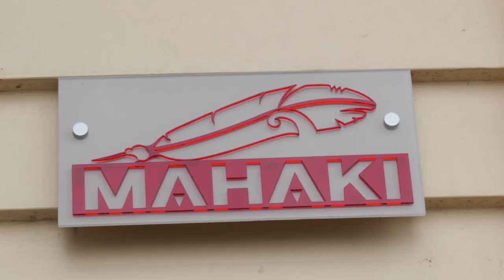Home sweet home: Mahaki initiative makes dream come true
The opportunity to rent-to-own a new five-bedroom home in an iwi-led social housing initiative “is life-changing” for the family of eight about to move in. Kelly Campbell said the initiative gave them a home they never thought they would have.

“You have changed our lives — thank you,” Mr Campbell told the Associate Housing Minister Peeni Henare and those at Waihirere to bless their new five-bedroom home.

With Government funding, Te Aitanga a Māhaki relocate old houses, purchase new homes built offsite, and transport them to Tairāwhiti to get whānau into homes fast.

For Mr Campbell and his partner Shelcea Reid, this means a chance at home ownership when many around the country are struggling just to find a room.

Kelly said they both worked full-time and had found it tough just to find a place to live.

The family of eight lived in an old three-bedroom house. Now they have a five-bedroom home they will rent-to-own.

Kelly said the prospect of moving into the new house did not seem real.

“We couldn't believe it. Our dream was coming true. We were blown away it was actually happening.”

His daughter Kaparnnia Reid said it was a fantastic move for the family.

“I feel excited. It's way better than staying in our old little house,” Kaparnnia said.

She joked the last house they were staying in was so small, they could smell each other's breath.

Kaparnnia said as the new house had more room she would be able to get more study done.

At the event, Mr Henare said iwi had land; they just needed funding to unlock its potential.

“We'll work with any iwi that is prepared to work with us.

“They're long-term players here. They don't develop homes to sell off to those who aren't from their tribe. They look to supporting their own tribe, which continues to hold their land among their people.

“That's an exciting prospect.”

From October 20, iwi can apply to Whai Kāinga Whai Oranga for funding towards Māori housing programmes to address immediate housing needs.

The fund is made up of $350 million for infrastructure and $380 million for building new houses. Both funds were announced earlier this year.

The programme will allow about 1000 new homes to be built and repairs to be made to 700 existing properties.

Money will also be spent on infrastructure to enable the future construction of at least 2700 houses, with a $30m investment to support the Māori housing sector's capability.

Talking to the crowd, Mr Henare said there were still big challenges ahead.

“It's going to take more than just Whai Kāinga, Whai Oranga to turn things around for Māori in the housing space, but this is a bloody good start.”

The Minister said another announcement about the fund was scheduled in November.

Toitu Tairāwhiti Housing managing director Willie Te Aho said the Minister's announcement gave them the confidence to move ahead building more houses.

“Mā te huruhuru re te manu ka rere (feathers allow birds to fly),” said Mr Te Aho.

“You can't do things without funding.

“Having the Minister announce their strategy and implementation for the $730 million over the next four years gives us the security that we know there's going to be funding there.”

Mr Te Aho said they wanted to move fast to fix the housing crisis.

“It helps when you have certainty on resourcing. It helps when you have certainty around materials and trades.

“We've got the capacity to deliver more houses quickly. We just need the funding and clear policy to enable that.”

Project kaitakawaenga Annette Wehi and husband Tapeta have been pushing hard for more housing for Māori.

Mr Wehi said despite all the facts and figures, at the end of the day, what was important was to get families into homes.

Ben Cowper